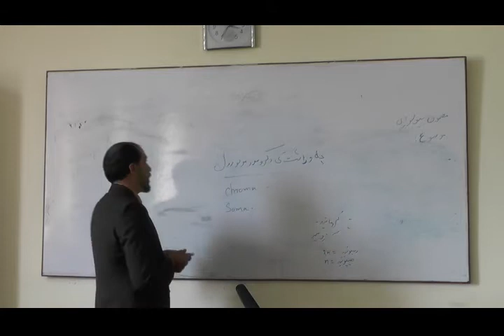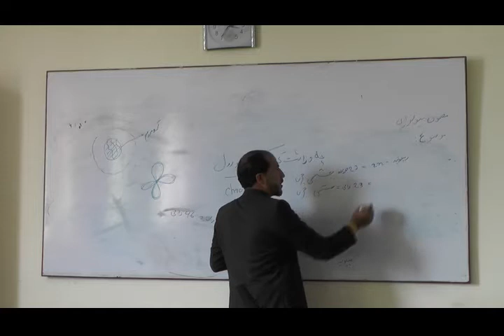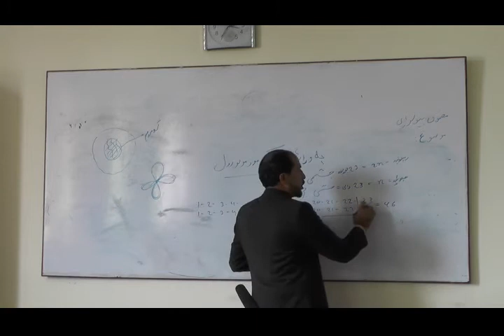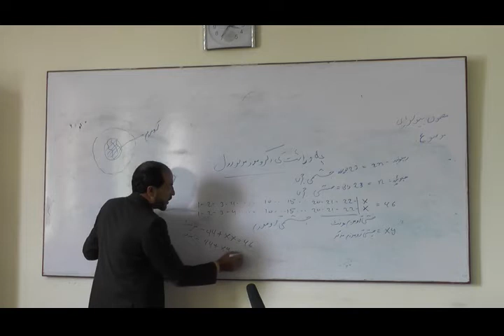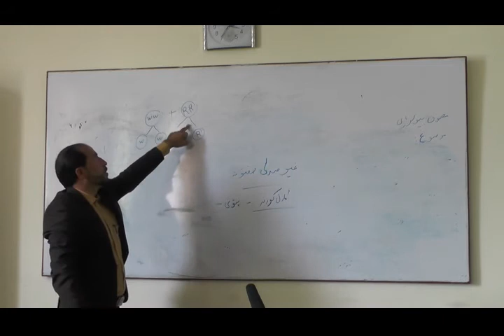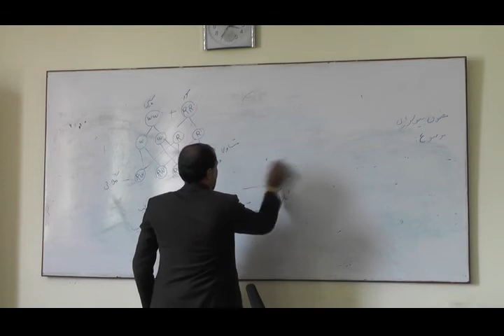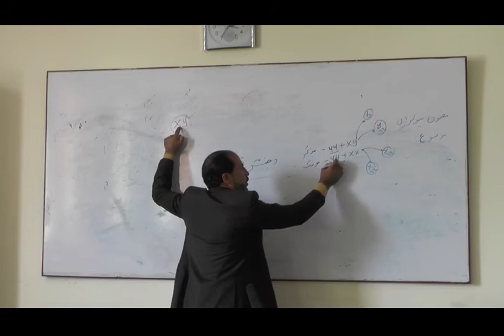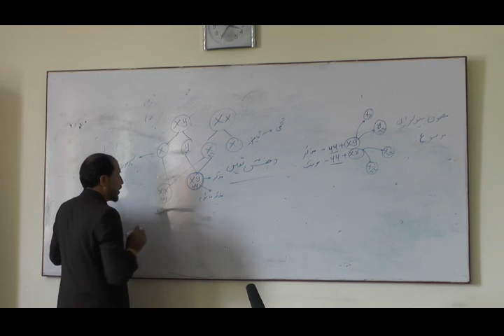بیولوژی مضمون د دولسم ټولګي لپاره په وراثت کې د کروموزونونو رول